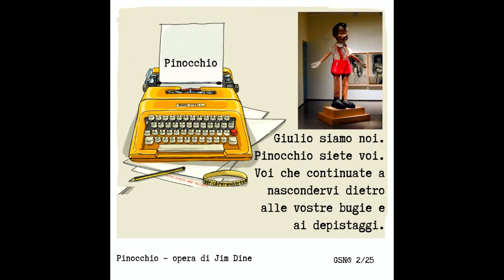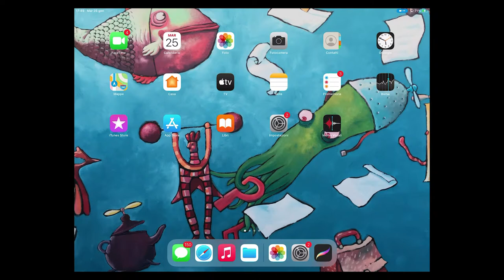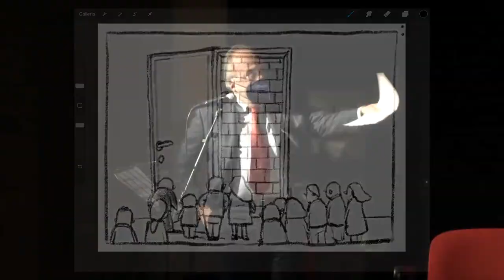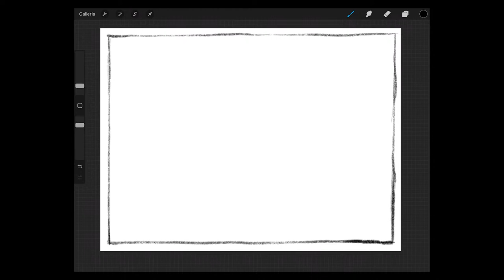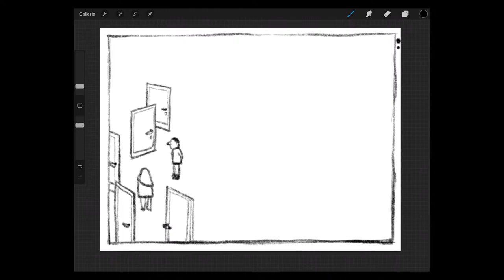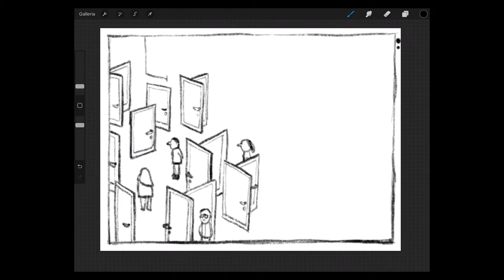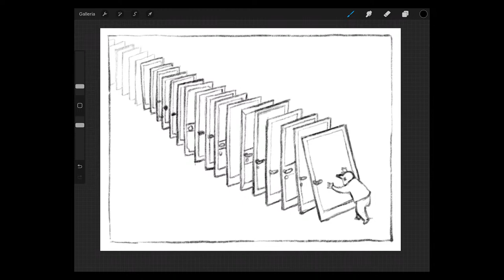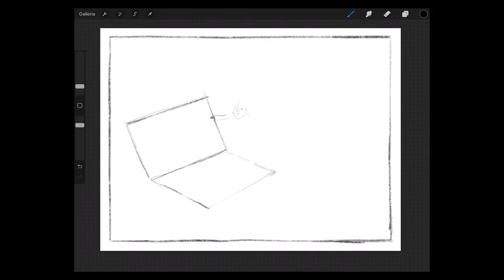Verità e giustizia per Giulio Regeni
Pensieri, parole e musica...
In diretta dalla sala Bison di Fiumicello

25/01/2022